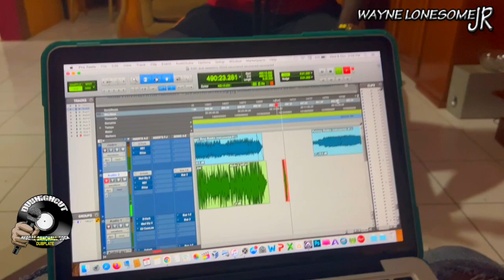Little Kirk Run To Me